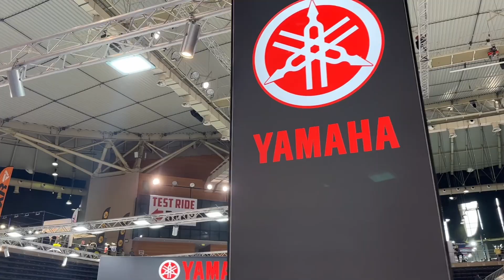ΠΗΓΑ ΣΤΗΝ ΕΚΘΕΣΗ ΜΟΤΟΣΥΚΛΕΤΑΣ-track simulator & booths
Πήγα στην έκθεση ΜΟΤΟΣΥΚΛΕΤΑΣ δείτε το βίντεο για τα περίπτερα και το track simulator από Μοτοκίνηση.